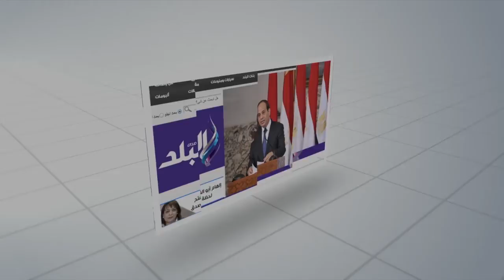صدى البلد | محافظ الفيوم يهدى تأشيرة حج لوالدة شهيد كرم القواديس